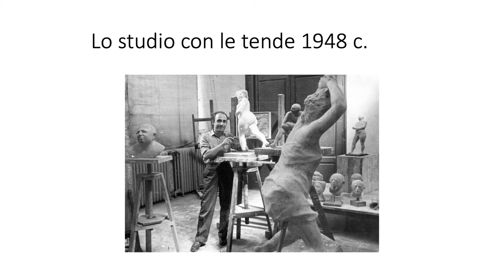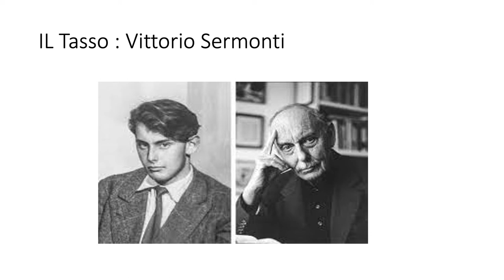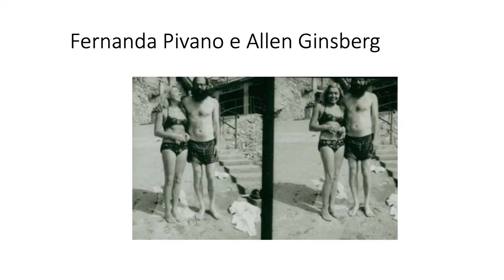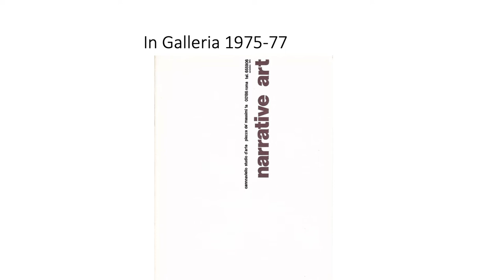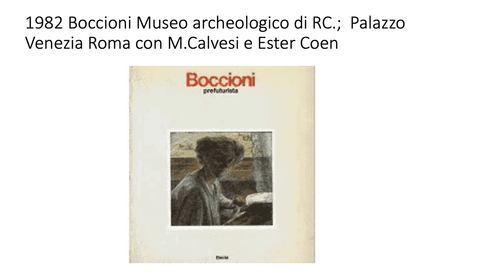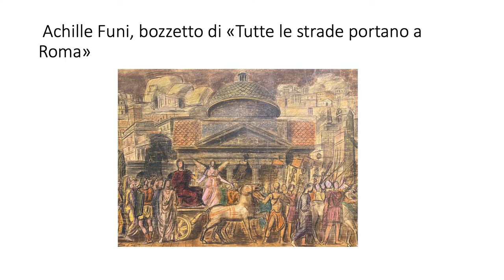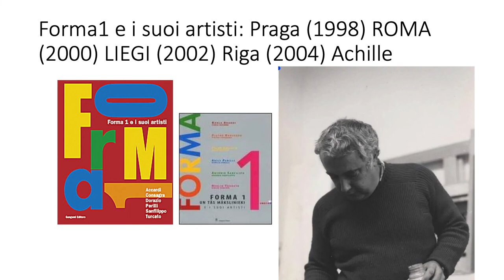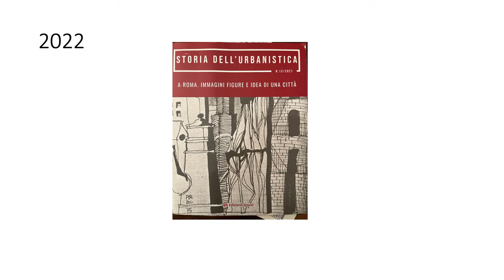Autobiografie Scientifiche. ANTONELLA GRECO. Se uno nasce in una colonia di artisti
ANTONELLA GRECO. Se uno nasce in una colonia di artisti
13 ottobre 2022

Autobiografie Scientifiche
Il progetto coinvolge alcuni architetti attivi nel panorama italiano e internazionale in un ciclo di incontri presso la sede del Centro Studi Giorgio Muratore in via Tevere 20. I protagonisti sono invitati ad esporre le proprie storie, che da un'idea di Pino Pasquali, assumono la forma di Autobiografie Scientifiche sulla traccia del noto testo di Aldo Rossi debitore a sua volta dello scritto omonimo di Max Planck. Non si tratta quindi dell'esposizione dei soli progetti ma di una ricostruzione delle motivazioni, dei riferimenti, delle suggestioni che li hanno determinati, connessi alle vicende biografiche personali e ai contesti culturali e istituzionali in cui si sono svolti.

Antonella Greco
Sono una storica, divisa costantemente tra l’interesse per l’arte e quello per l’architettura. Mi piace
ricostruire i contesti tramite i documenti: le lettere, le memorie, le minuzie, gli incontri, gli incroci.
E praticare l’interdisciplinarietà. Periodi storici preferiti sui quali ho scritto: quello tra le due guerre,
gli anni Cinquanta, la contemporaneità... Critica o filologia? Bel dibattito. Voto per la storia senza
pedanteria. Nella ricerca mi sembrano essenziali curiosità, divertimento e apertura culturale.
1949 ottobre. Laurea in storia dell'Arte con Giulio Carlo Argan con una tesi in storia
dell’architettura. Scuola di Specializzazione in Storia dell’Arte con i
protagonisti della cultura dell’epoca: Angiola Maria Romanini, Nello Ponente, lo stesso Argan.
Prima della laurea, lavoro in una galleria d'avanguardia dove gravitavano Achille Bonito Oliva e
Filiberto Menna, e molti artisti del momento di passaggio dall’oggetto all’arte concettuale e all’arte
povera (Paladino, Merz e Marisa Merz, Agnetti, Dan Graham, Gordon Matta Clark, Vostell, Bernd
& Hilla Becker, Fabio Mauri ).
Dopo la laurea entro (da precaria) nella Facoltà di Architettura di Reggio Calabria, mentre
frequento la specializzazione, il che mi impone fare ricerca e di pubblicare. Lì lavoro con Eugenio
Battisti, talento multiforme ed anomalo, e mi occupo delle mostre, tra le quali la più celebre fu
quella del centenario di Umberto Boccioni con Calvesi e Coen. E in seguito mi formo nella
redazione di “Controspazio”, diretta da Marcello Fabbri, e mi avvicino all’ambiente olivettiano.
Dagli anni Novanta al 2019 insegno a Roma storia dell’architettura contemporanea.